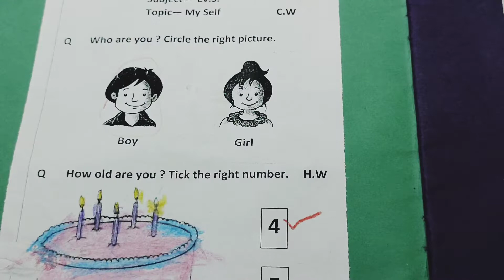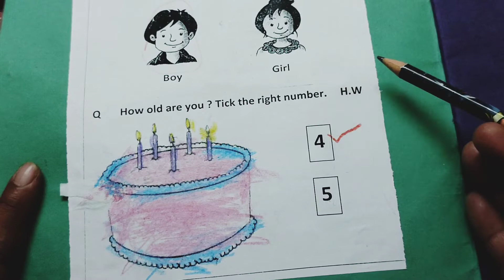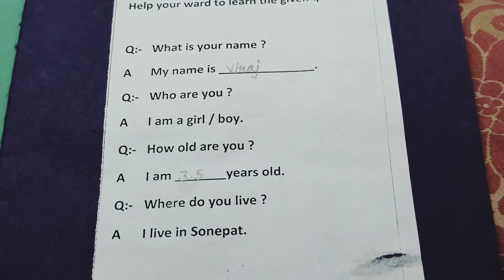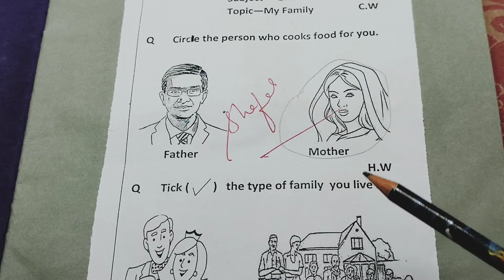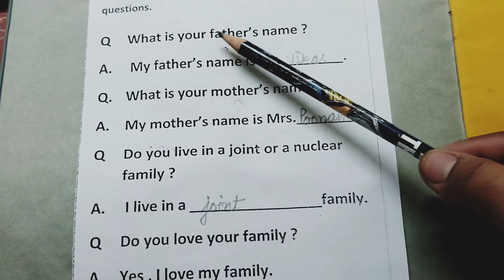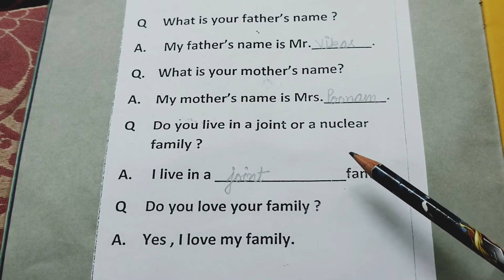scrap book activity for 3+child.Part-1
Scrapbook activity for 3+ child. my self, my family, joint family, Nuclear family, Mother's daya activity.